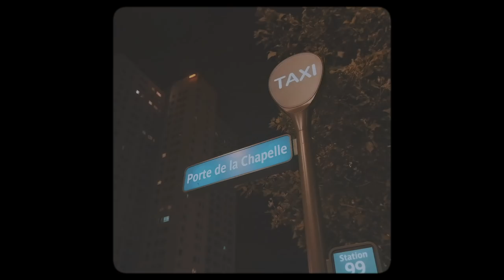Clang2993 - La Chapelle (Clip Officiel)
Clang - La Chapelle

Porte de la Chapelle étant le passage obligatoire entre paris et Pierrefitte-sur-seine, ville du 93 dans laquelle Clang à grandit.
C’est ici que l’auteur compositeur a décidé de puiser son inspiration.

On retrouve dans ce premier clip les influences rétro,  la sape et les zones que l’artiste a fréquenté toute sa vie, Sarcelles les Flanades, Stalingrad, La Chapelle, et évidemment Pierrefitte FRJV, la N1, les nouveaux pavs.

Aujourd’hui c’est a l’autre bout de la France que l’artiste a implanté son studio, dans la ville de Pont l’Abbé, ou il produit et enregistre ses créations.

Ce contraste entre le 93 et le 29 lui permet de générer une nouvelle vague de Rap, harmonisé de synthétiseurs des 80’s et des machines actuelles.